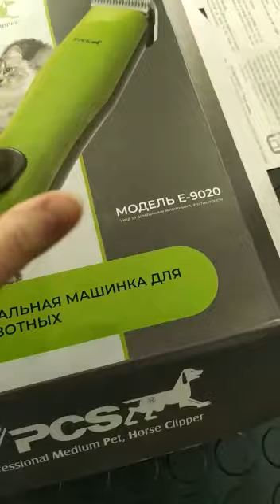Машинка 9020 отзыв покупателя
Профессиональная машинка для стрижки животных PCS Е-9020
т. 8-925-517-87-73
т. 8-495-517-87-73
Другие товары:
5. Машинки для стрижки кошек, собак
6. Машинка для стрижки ковров
8. Наборы ножниц для стрижки
9. Ножи к машинкам ANDIS стандарт А5
10. Ножи к машинкам MOSER стандарт А5